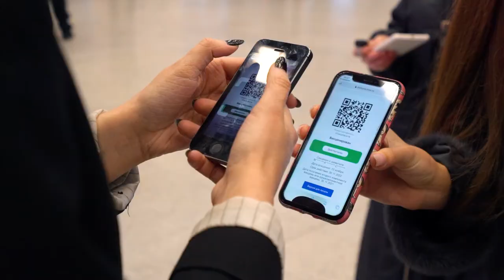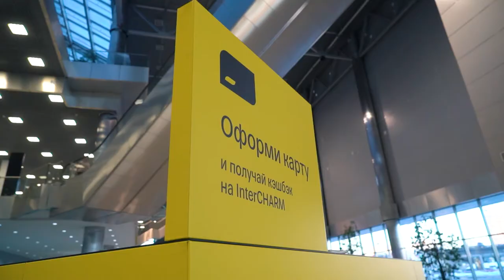Итоговый ролик InterCHARM 2021